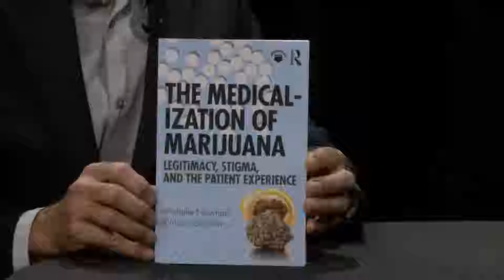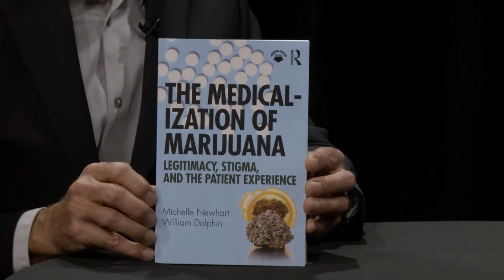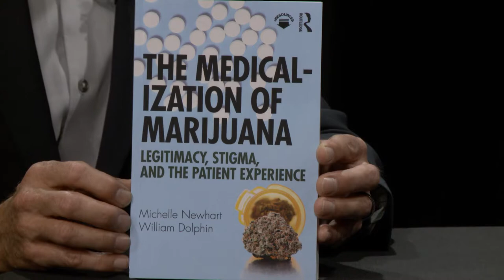Shelli Newhart and Michael Dolphin: Medicalization of Marijuana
Shelli Newhart, PhD, and William Dolphin discuss their co-authored book, The Medicalization of Marijuana: Legitimacy, Stigma and the Patient Experience.

The book takes a comprehensive look at how medical cannabis patients negotiate marijuana's incomplete integration into medicine. Their experiences reveal how social construction has shaped our relationship with this controversial plant. Drawing on interviews with midlife patients in Colorado, a state at the forefront of medical cannabis implementation, this book explores the practical decisions individuals confront about medical use, including whether cannabis will work for them; the risks of registering in a state program; and how to handle questions of supply, dosage, and routines of use.

Producer: Marty Otañez
marty[dot]otanez[at]ucdenver[dot]edu